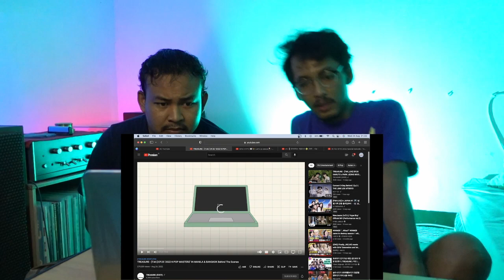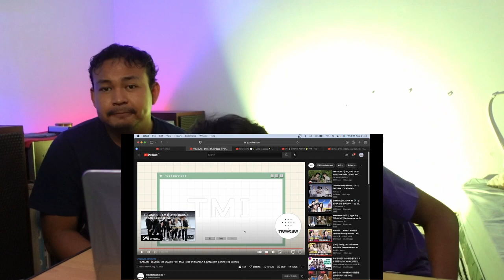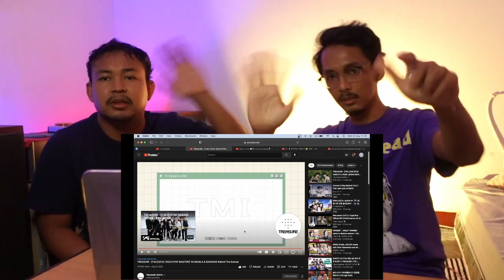TREASURE - TMI TREASURE TOUR TO MANILA & BANGKOK (REACTION)